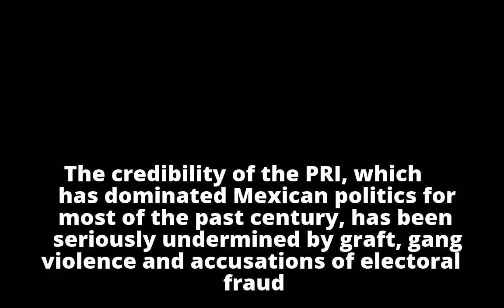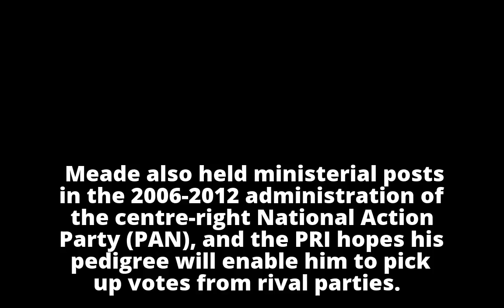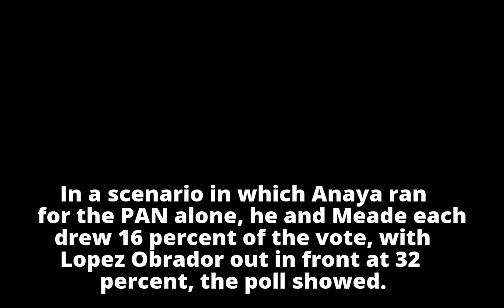Mexico ruling party hopeful 14 points adrift in presidential poll